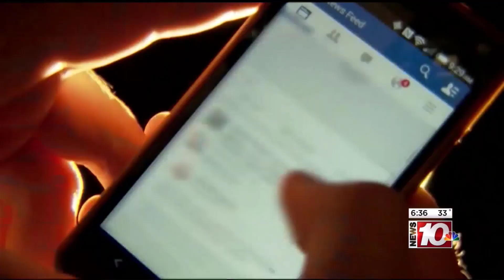Jonathan S. Weissman WHEC-TV Channel 10 News10NBC Today at 6am RIT Rochester, NY 11/30/18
1. 11/30/18 - Holiday toys could pose privacy concerns, WHEC-TV Channel 10